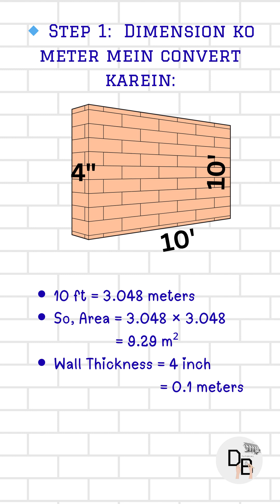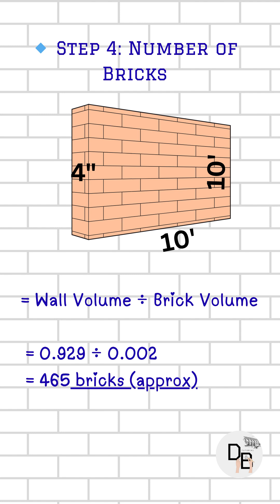10' x 10' (1 Brass) 4 inch दीवार में कितनी ईंटें लगती हैं? | Brick Calculation Explained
10' x 10' (1 Brass) 4 inch दीवार में कितनी ईंटें लगती हैं? | Brick Calculation Explained

10x10 फीट, 4 इंच मोटी दीवार में कितनी ईंटों की ज़रूरत होती है?
इस वीडियो में हमने step-by-step brick quantity निकाली है – meter conversion से लेकर volume, brick size और wastage तक।
Standard ईंट के साइज के हिसाब से approx कितनी ईंटें चाहिए होंगी, ये पूरी clarity के साथ बताया गया है।

जानिए –
🔹 Brick calculation का सही तरीका
🔹 4 इंच दीवार में ईंटों की quantity
🔹 Construction में 10% wastage क्यों जरूरी है
🔹 Practical civil site knowledge in 1 minute!

xxxxxx

How many bricks are required for a 10x10 feet wall with 9-inch thickness?
In this short video, we explain the complete brick calculation process – from unit conversion, wall volume, standard brick size, to adding wastage.

What you'll learn:
🔹 How to calculate brick quantity step-by-step
🔹 Brick requirement for a 4-inch thick wall
🔹 Why 10% wastage is important in construction
🔹 Practical, site-based civil engineering method

🎓 Ideal for Civil Engineers, Site Supervisors, and Students who want quick & clear knowledge.

For more short and practical civil content –
keep watching "1 Minute Ki Civil Engineering"!

📌 यह वीडियो खास है Civil Engineers, Site Supervisors और Students के लिए।

ऐसी ही और short, practical videos के लिए –